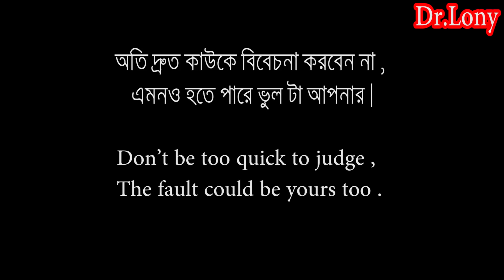New Bangla Funny Video | Nirlojjo Meye | Restaurant Food | New Video 2018 | Dr Lony Bangla Fun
New Bangla Funny Video | Nirlojjo Meye | Restaurant Food
 | New Video 2018 | Dr Lony Bangla Fun

DrLony Presents New Bangla funny video 2018 - নির্লজ্জ মেয়ে , its a Funny Bangla video .

VIdeo Produced by - Dr.Lony

Video Name : Nirlojjo Meye ( Shameless Girl )

new bangla funny natok 2018 | bangla comedy natok | bangladeshi natok 2018 | bengali funny drama

restaurant food comedy with english subtitle . address hotel | bellagio hotel | luxor hotel | Food panda delivery | youtube bangla natok , Forlatest news visit www bangla news bd , watch news 24 bangla online bd or read news paper today .

- Lony's Works ➤Our Others Links➤

➤Bengali prank .

➤Here is some other video links of Dr.Lony .

If you enjoy our video that's our success .

*** ANTI-PIRACY WARNING ***

This content is Copyright to Lony's Works. Legal action will be taken against those who violate the copyright of the following material presented!

Thanks
Dr.Lony
Lony's Works